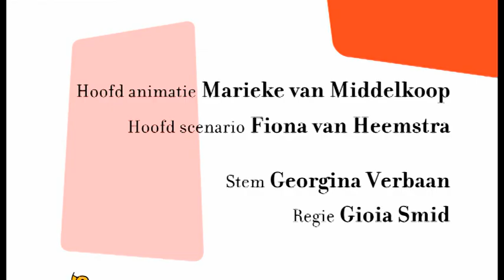14. De avonturen van Pim & Pom | Heer in het verkeer | series voor kids